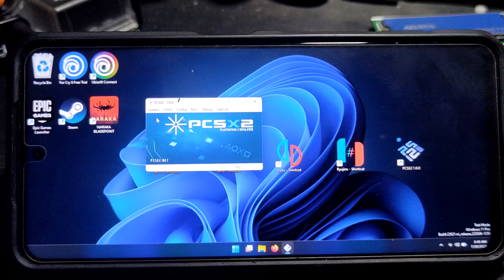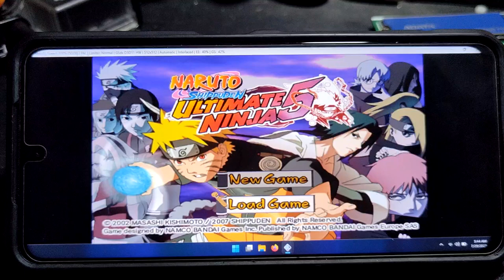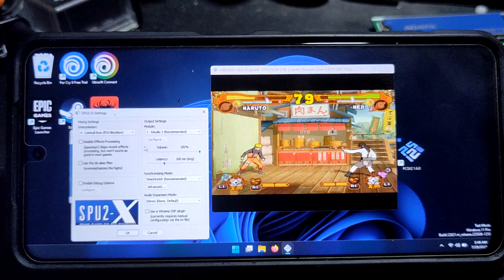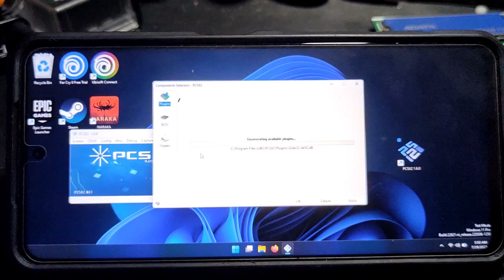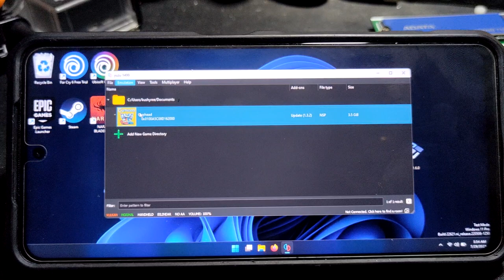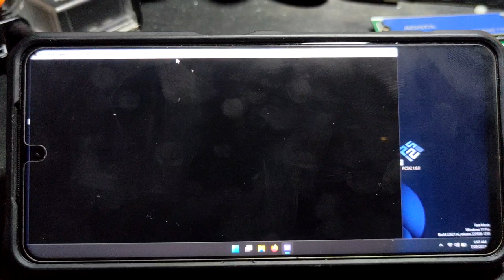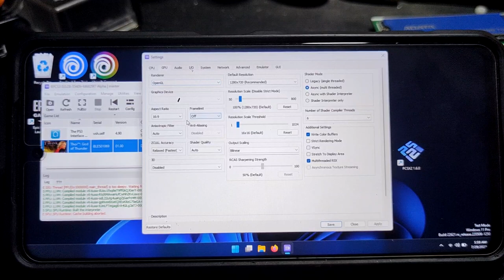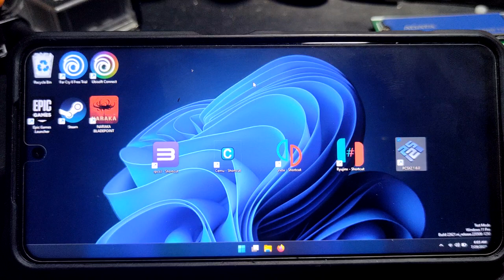TEST rpcs3, Cemu, yuzu, ryujinx and pcsx2 on Poco X3 pro running windows 11 pro arm64